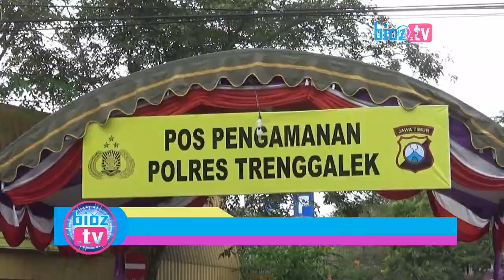Inilah Jurus Pengamanan Mudik Lebaran Polres Trenggalek Tahun Ini - bioz tv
Inilah  Jurus Pengamanan Mudik Lebaran Polres Trenggalek Tahun Ini - bioz tv - Demi lebih meningkatkan pelayanan pada hari raya idul fitri, POLRES Trenggalek  juga sudah menyiapkan 6 pos Pengamanan Lebaran untuk pengamanan lebaran, 6 Pos Polisi tersebut akan di tempatkan di kecamatan durenan ,Pusat kota dan yang 3 POS di tempatkan di tempat wisata yang biasanya menjadi tujuan utama wisatawan.